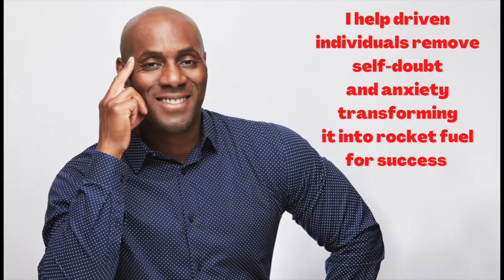I'm so pissed F**** off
Not what I was expecting coming back from vacation. Annabelle struggled to eat. I also tried force-feeding but, unfortunately, nothing worked. I had Annabelle for over a year she went from 6" to 17".
It helps brings awareness to mental health and freedom of expression. Stay Fishy, My Friends.